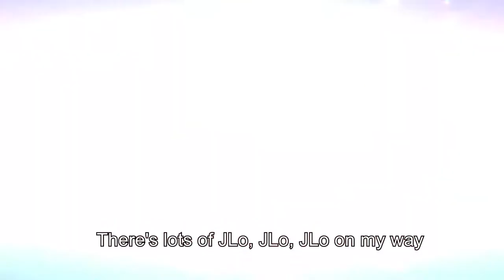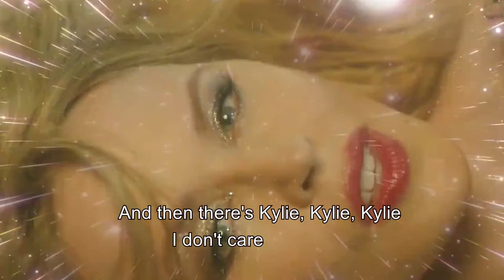Britney Everywhere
Old song from some 20 years back. We were bored than with the endless stream of girl singers on the MTV but now we're fully supporting Britney with her legal fight for freedom! Free Britney!